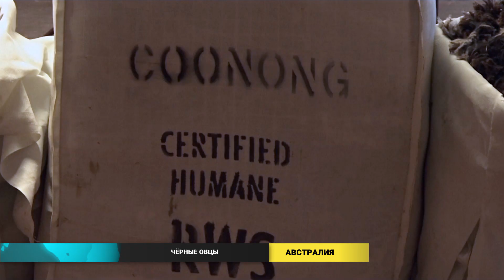Новости мира (17.01.2022)